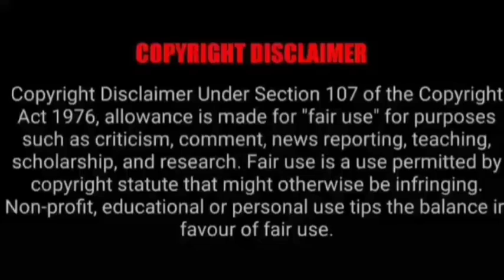ASMR EATING SPICY CHICKEN CURRY, MUTTON FAT, EGG, PANEER | BEST INDIAN FOOD MUKBANG |Foodie India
ASMR EATING SPICY CHICKEN CURRY, MUTTON FAT, EGG, PANEER | BEST INDIAN FOOD MUKBANG |Foodie India. Mukbangers Eating Indian Food. Asmr Eating Indian Food. Best Indian Food Asmr. Best Indian Food Mukbang.

Credit-